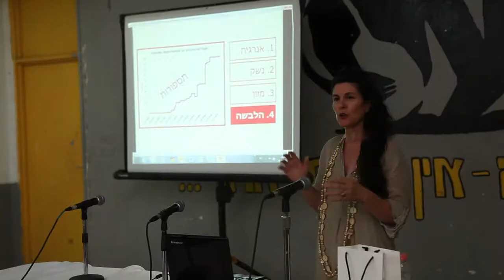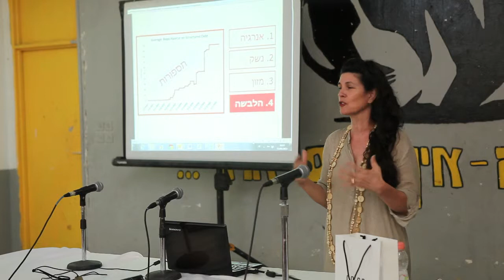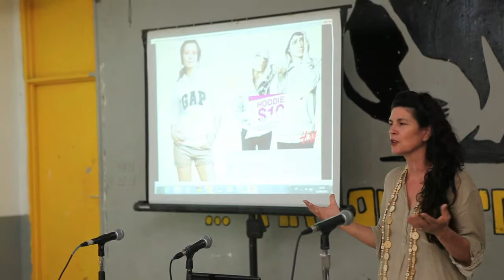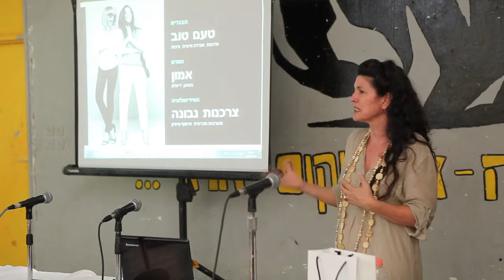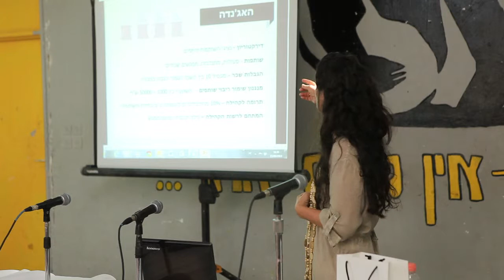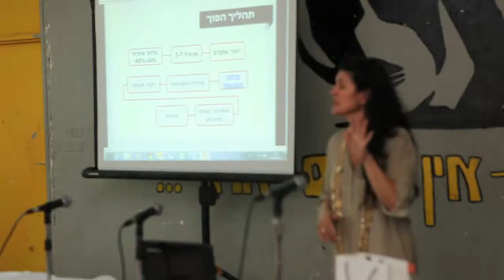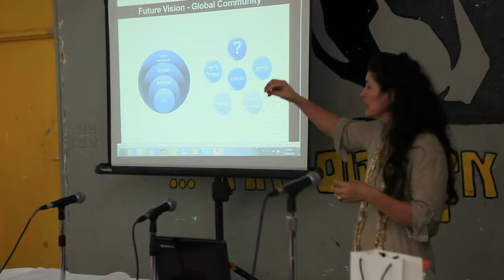צפרא פרלמוטר, Co.Co Collective || מתוך פסטי-כנס 2013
צילום: שניר קציר